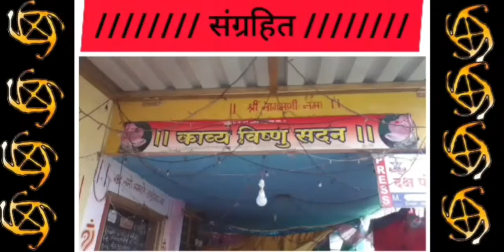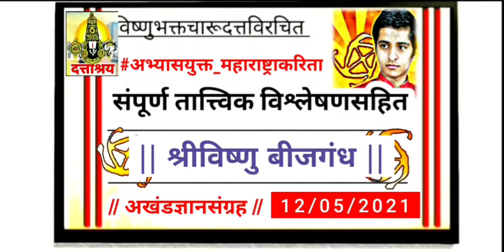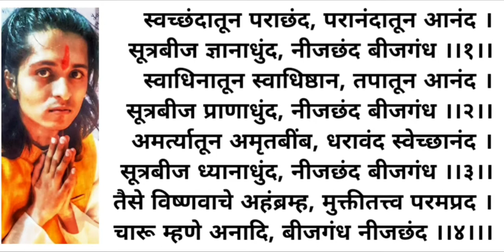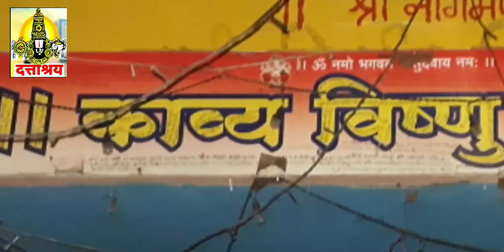559 | Lord Vishnu bhakta Charudatta abhanga sankirtana books story | Learn akhand gyan yoga latest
Nashik latest news today | Top best Magazines
DAILY NEW ANALYSIS Means (DNA)
DAILY NEW ANALYSIS SCIENCE (DNA SCIENCE)
21'st Century's Miracle Charudatta Thorat
महाकवी श्रीविष्णुभक्त चारूदत्त

15th Loksabha Member of Parliment
१५ वी लोकसभा खासदार प्रताप दादा सोनवणे सदिच्छा !

Let's see latest Books for best...Vision

Books of Devotional with Meaning

• Subject Related Tags : "This is our official. From : Charudatta's Kavya Vishnu Sadan knowledge Temple, Nashik. Here we Daily Publish Charudatta's 'Dattashraya Akhand Gyan Yoga' knowledge, news with supported by Dattashraya tv. Daily visit here to get our official updates. Published by : Kavya Vishnu Sadan Temple" | Nashik Darshan Vishesh, Nashik Darshan Today, Nashik Darshan News, Nashik Daily News, Nashik Science Topics, Nashik Darshana topic, nashik temples latest, nashik daily temples, nashik panchvati temple, nashik tapovana news, kavya vishnu sadan temple, charudatta thorat temple, charudatta thorat news, charudatta thorat nashik news, charudatra thorat spiritual, lord vishnu latest, lord vishnu sadan news, lord vishnu temple, online today nashik, nashik positive news, nashik daily positive news, nashik latest today updates, nashik surrounding news, nashik temple of charudatta news, charudutta thorat news, charu datta thorat news, charudatta thorat nashik latest daily today, dattashraya daily news, yoga sutra vishesh, nirupan sankirtana vishesh, charudatta thorat topic vishesh, aum dattashraya tv, Top story of charudatta latest today